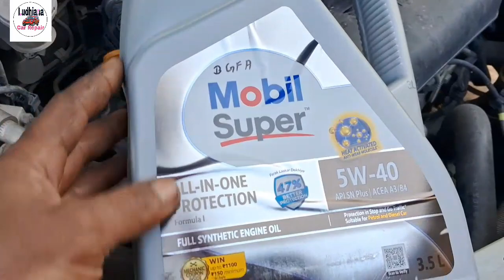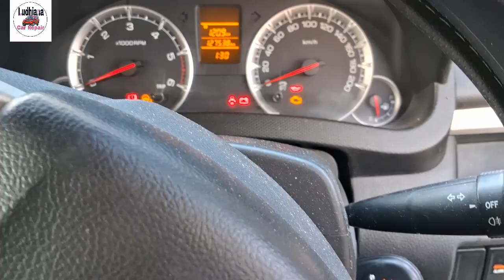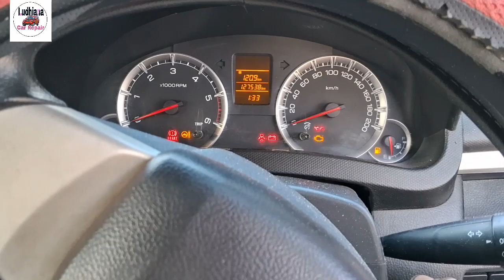Maruti Suzuki Swift Diesel Engine Service | Air filter, Diesel filter, oil filter, Engine Oil change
2024 maruti suzuki swift
full service maruti suzuki swift Diesel
maruti suzuki swift Diesel engine oil
maruti swift Diesel service
maruti suzuki swift engine service